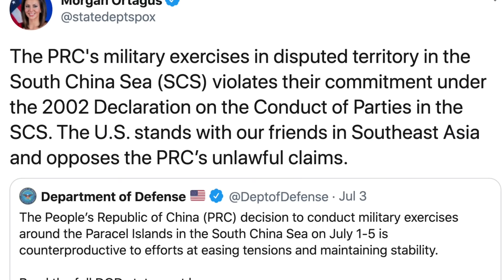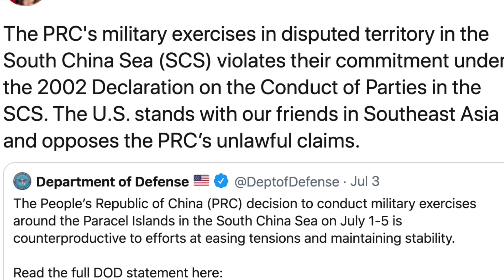Bản tin tối 4/7: Trung Quốc tiếp tục gây hấn ở biển Đông và lên đồng ở biên giới Ấn Độ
- Dịch bạch hầu: Thêm một trẻ tử vong, số ca bệnh tại Đắk Nông tăng lên 16
- Chính quyền Trump phản đối yêu sách phi pháp của Trung Quốc ở Biển Đông
- Trung Quốc đe dọa Ấn Độ sau khi Thủ tướng Modi tới thăm biên giới
- Triều Tiên nói không cần ngồi lại với Mỹ để đàm phán
- Tổng thống Trump thề núi Rushmore sẽ không bao giờ bị mạo phạm
- Hơn 400 con voi chết bí ẩn ở Botswana
- Bang Nagaland, Ấn Độ cấm bán thịt chó

★ Bật chuông 🔔 để nhận thông báo và là người đầu tiên xem video của Đại Kỷ Nguyên News~

Một số tư liệu được sử dụng trong video thuộc về các chủ sở hữu đáng kính.

Đại Kỷ Nguyên kính chúc quý độc giả niềm vui và hạnh phúc, chúng ta sẽ cùng vượt qua thời khắc muôn vàn khó khăn này để cùng bước vào một kỷ nguyên mới.